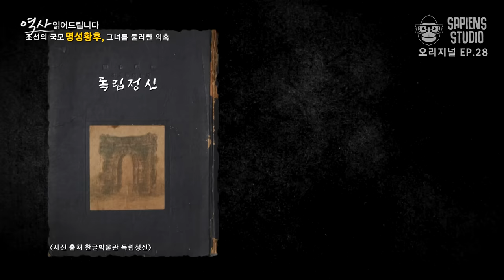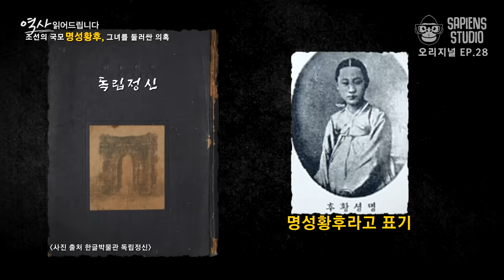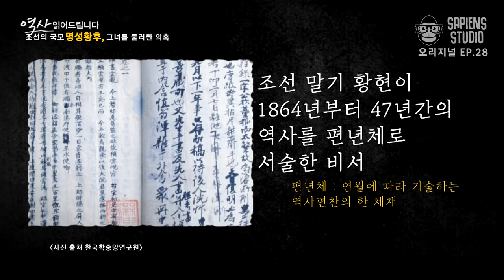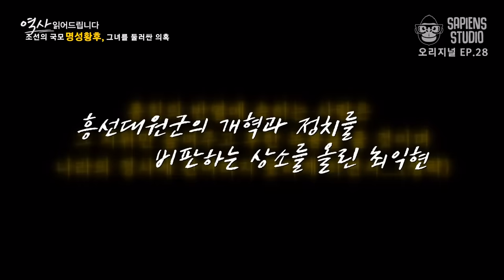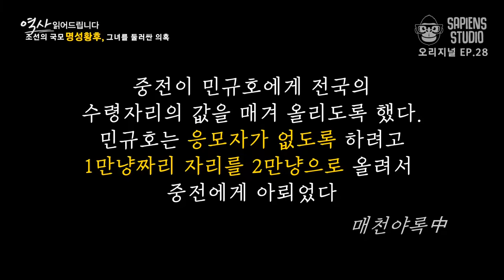타고난 정치가? 망국의 주역? 명성황후의 실체 본격 정리해드립니다 [역사읽어드립니다 EP.28] | 심용환 작가